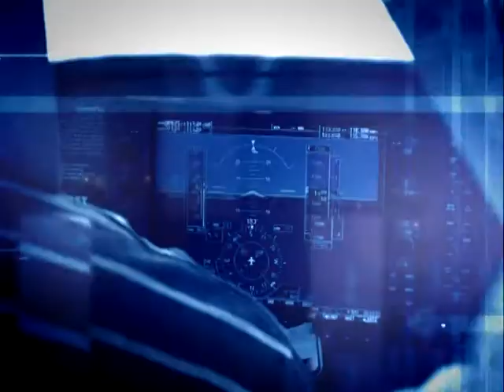Bűn- és Balesetmegelőzési Magazin hatoscsatorna 2013.04.22.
Vendég:

Segyevi Zoltán
r.őrnagy, Bűnügyi osztályvezető